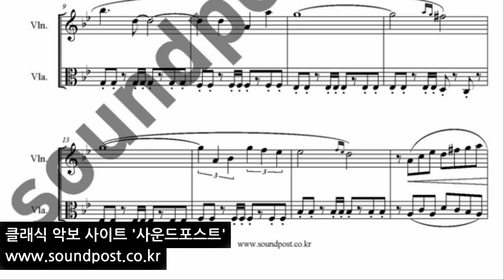하얀 거탑 (白い巨塔, しろいきょとう) OST -B Rossette 악보(score) : violin, viola